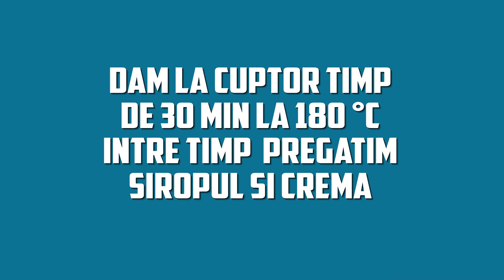Cea mai ușoară rețetă de Amandine de încercat acasă